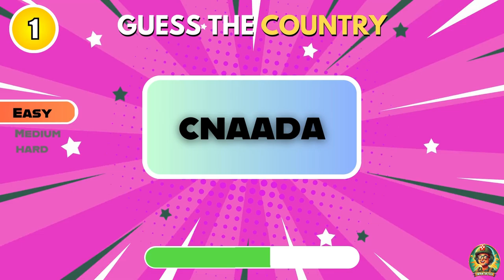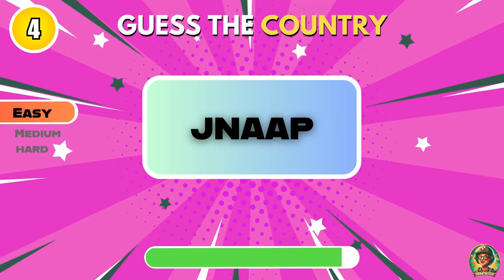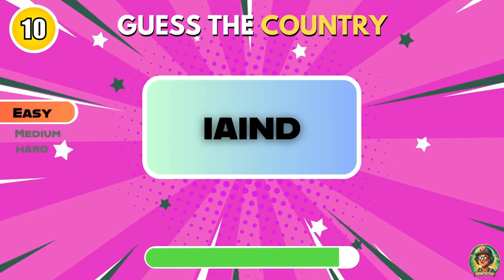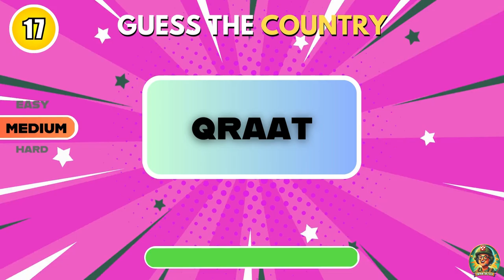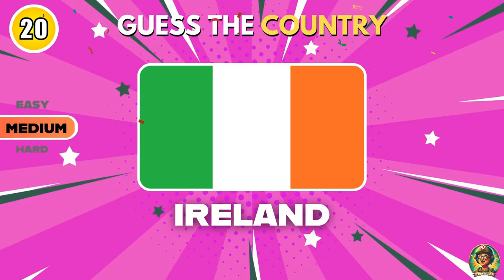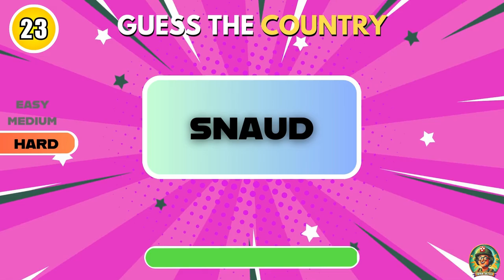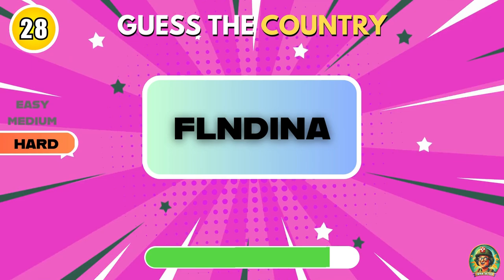🌍 Guess the Country by Its Scrambled Name! | Fun Country Quiz 🔍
Country Quiz: Guess the Country by Its Scrambled Name! 🌍🔤

Test your geography knowledge with this exciting and challenging quiz! We've scrambled the names of 60 different countries, and it's up to you to unscramble them. Whether you're a geography whiz or just looking for a fun challenge, this quiz is perfect for anyone who loves learning about the world.

🔍 What to Expect:

60 scrambled country names to unscramble.
A mix of well-known countries and some that are less commonly discussed.
A fun and engaging way to test your geographical skills and learn about different countries.

Geography enthusiasts and travelers.
Quiz lovers who enjoy testing their knowledge and skills.
Anyone looking for a fun and educational challenge.
📝 How to Participate:

Watch the video and try to guess each country by its scrambled name.
Write down your answers and see how many you can get right.
Share your score in the comments and challenge your friends and family to beat your score!
📢 Join the Conversation:

Let us know how many countries you guessed correctly in the comments!
Share which scrambled names were the most challenging for you.
Tell us your favorite country and why you'd love to visit it someday.